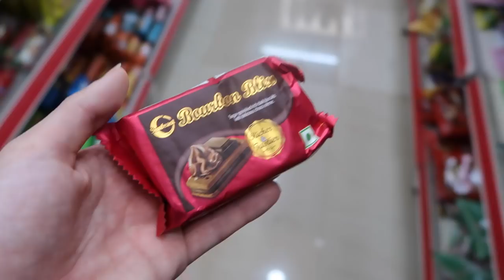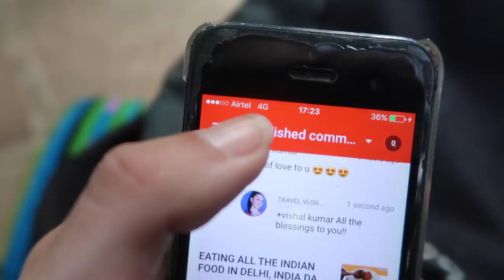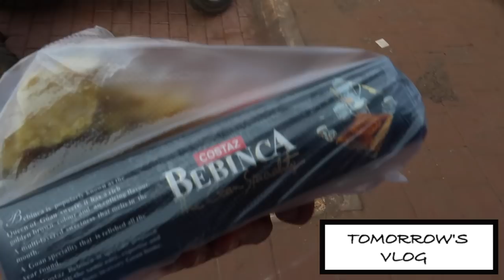MEXICAN ROAST DOSA PLAZA GOA INDIA DAY 692 | TRAVEL VLOG IV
Mexican roast Dosa Plaza Goa, India. After the Goa beach fun desperately looking for a dosa in Goa. I stumble upon this restaurant called dosa plaza. They had a Mexican roast dosa and I simply had to try it! I have to say kudos for Dosa Plaza because this Mexican roast dosa was really good!

Food I ate in this video:
- Mexican Roast dosa at Dosa Plaza
- Veg Manchow soup
- Bourbon cookies